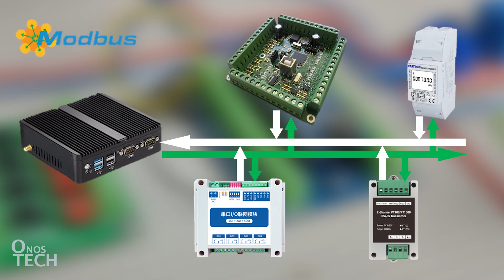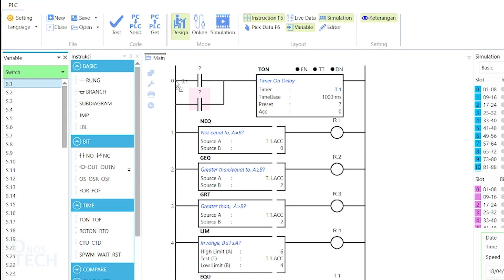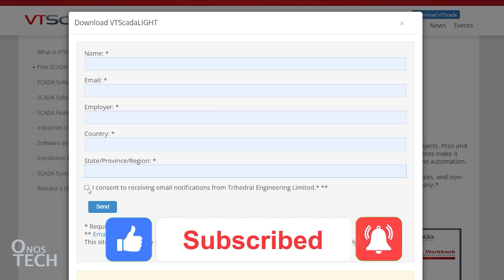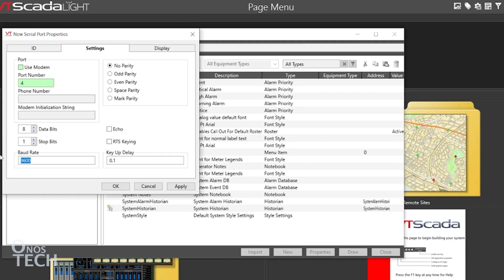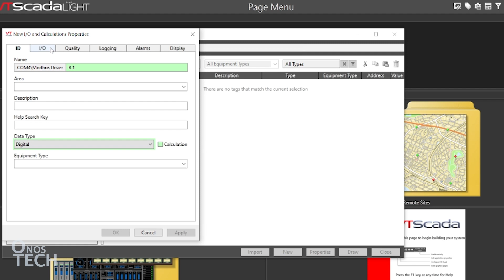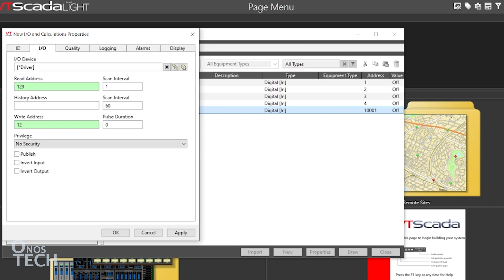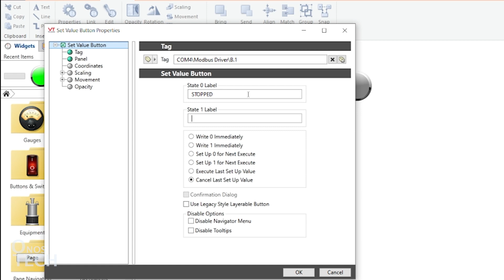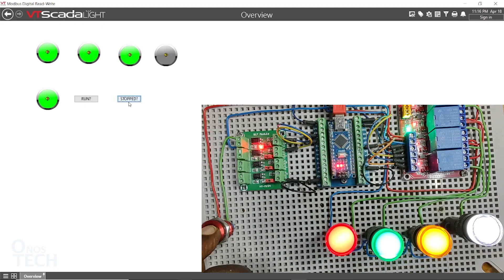#12 VTScada (Free Licence) Modbus Digital Read/Write | Outseal Arduino PLC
All Outseal Arduino PLCs are Modbus Clients (Slave) by default. The Outseal Arduino PLC Relays, Switches, Memory Bits, Analog inputs and Holding Registers are mapped to the required Modbus Address and are accessed by a Modbus Server (Server). The VTScada Light has free 50 tags licence. VTScada is the Modbus server where it performed Modbus discrete output coils (relays) read, discrete input contacts (switches) read and discrete output coils (memory bits) read/write on indicators turn on sequences from video #10 on this series.

Intro 0:00
Outseal PLC as a Modbus Client 1:27
Circuit Connection 2:05
Outseal PLC Control Logic 2:28
VTScada Installation 3:05
VTScada Tags 3:51
VTScada Interface Screen  6:26
Conclusion 8:46

1. Arduino Nano V3.0
2. Terminal Adapter Board For Arduino Nano
3. PC817 4 Channel Optocoupler Isolator Module
4. 16mm Momentary Metal Push Button Switch
5. 24V DC Multiple Channel Optocoupler Relay Module
6. 16mm 24V Panel Mount LED Indicator Lamp
7. Jumper Wire
8. Power Supply